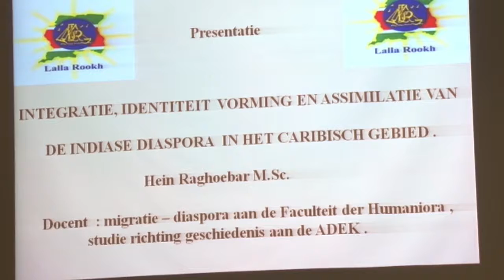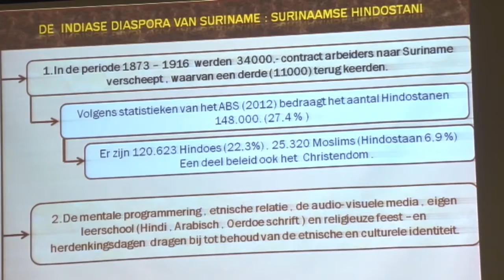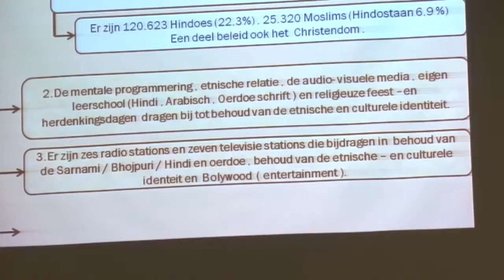21 10 2017 Lalla Rookh Museum hield lezing